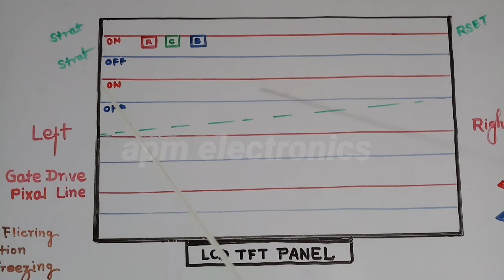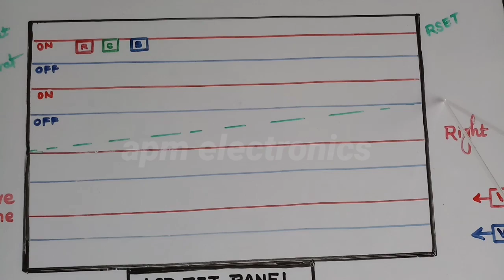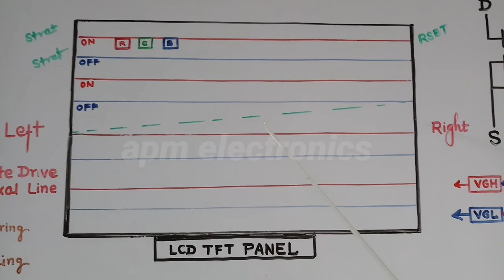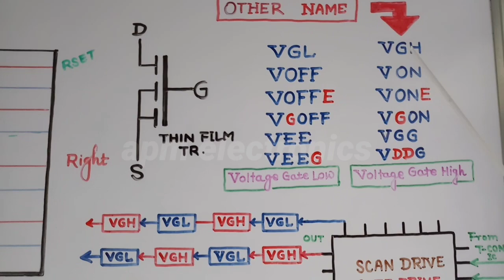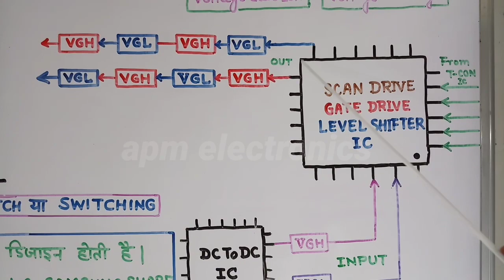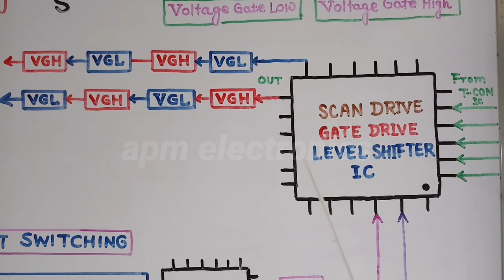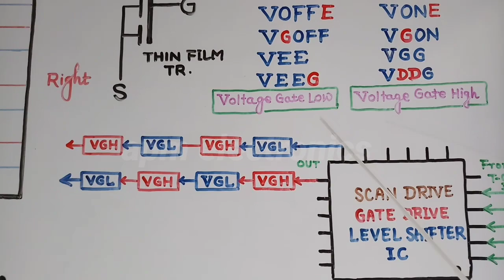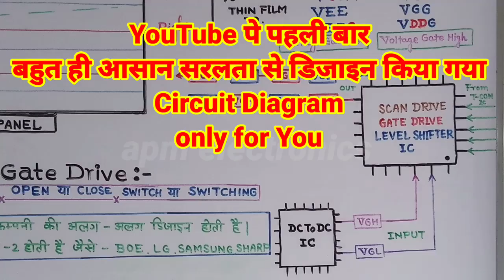Panel Level Shifter Gate Drive Scan Drive Repairing Method Flickering Freezing Picture slow motion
Panel Level Shifter Gate Drive Scan Drive Repairing Method Flickering Freezing Picture slow motion Level Shifter Full Details Repairing Slow Flickering Freezing Picture Pixels line Row Horizontal Scan Drive Method

apm electronics new tech YouTube channel